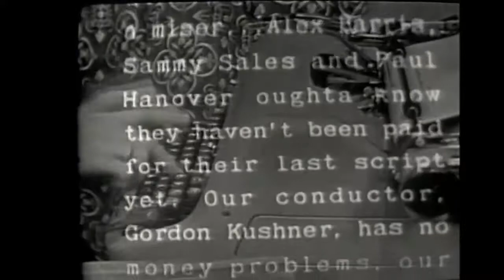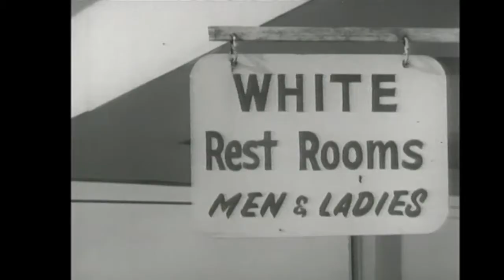Norman Jewison’s early years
More than anything else, Norman Jewison is known for his ability to tell compelling stories. It's his trademark and the predominate feature of all of his films. But where did his talent for storytelling come from? In this television clip from the CBC's Life & Times, Jewison talks about his childhood growing up in Toronto during the Depression. He recalls how his love of the movies at an early age helped turn him into the master storyteller he would later become. As a child, Jewison would go to the local theatre in the Beaches district of Toronto when film tickets cost ten cents. Though money was tight, he would con neighbourhood children into paying him to see the movie. "I would get two cents from each kid," recalls Jewison, "and then I would come back and tell them the movie. They could see the movie through my eyes. I guess I started telling stories that way."